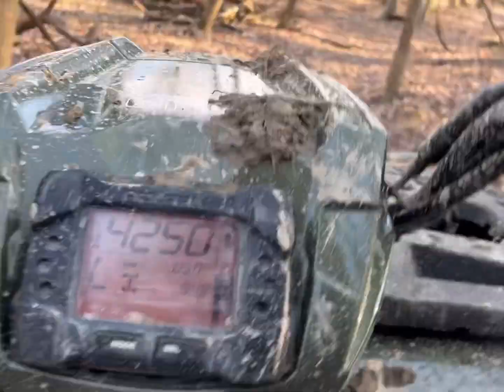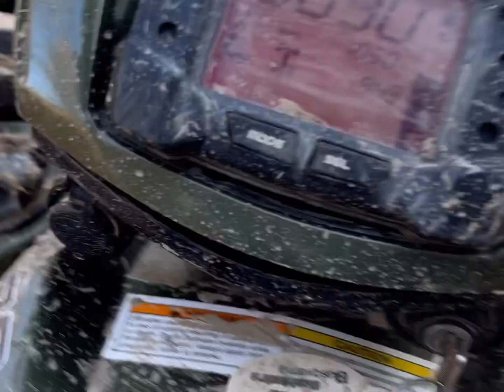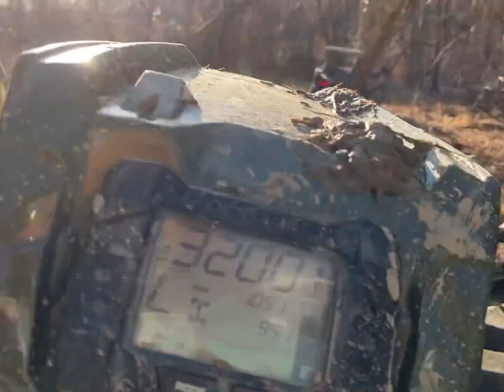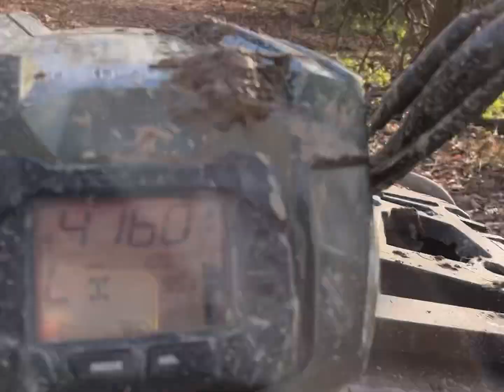Z950 ride. Exciting news at the end:)